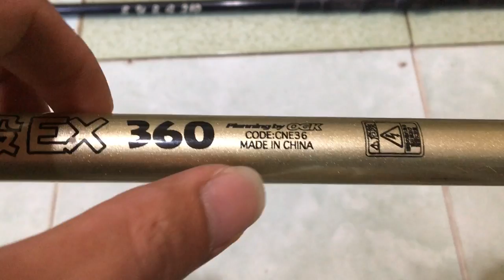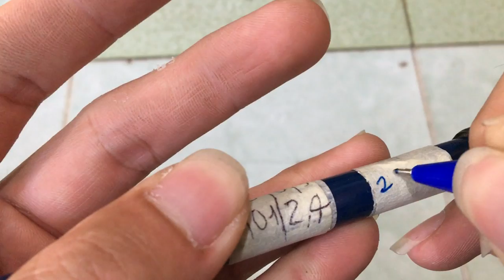cần câu nhật bãi 02/06/2020 Liên hệ 0786555599